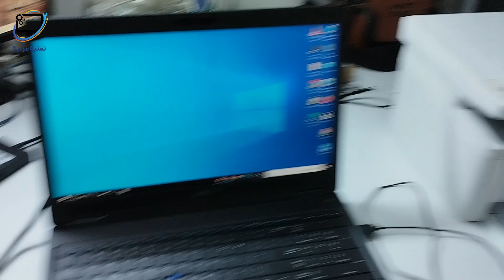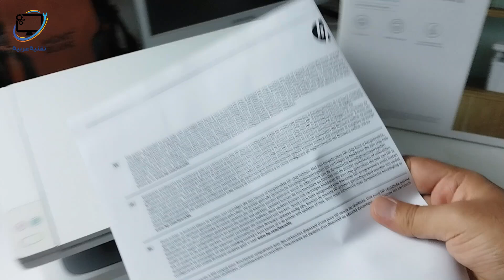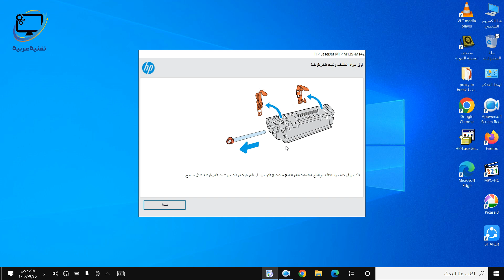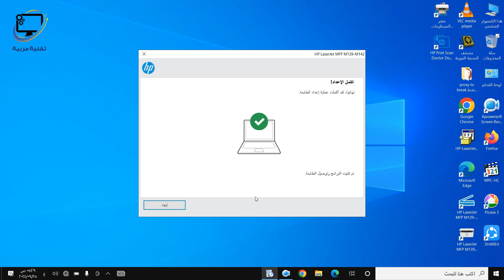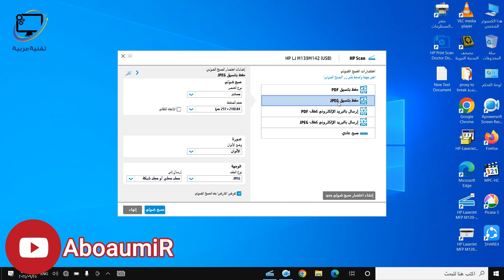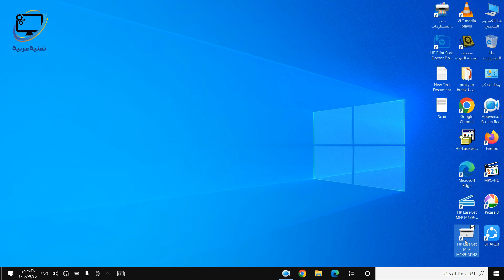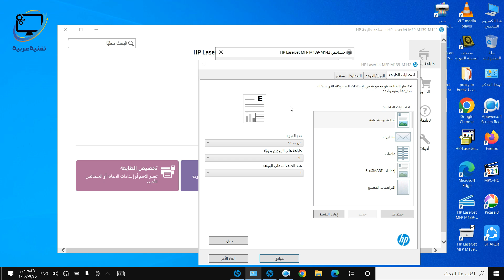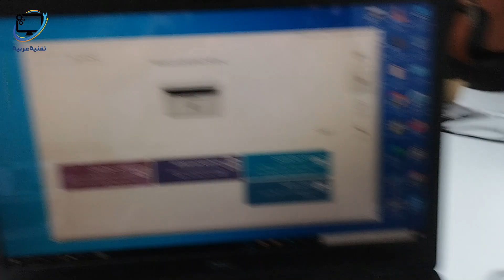📄🔧 تعريف واستخدام طابعة HP M141a | شرح شامل للطباعة، التصوير، والسكنر!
في هذا الفيديو ستتعلم طريقة تعريف واستخدام طابعة HP LaserJet MFP M141a خطوة بخطوة، سواء كنت تريد الطباعة أو استخدام خاصية السكنر (الماسح الضوئي) أو حتى تصوير الأوراق بكل سهولة.

💡 مناسب للمبتدئين والمحترفين
📌 نشرح أيضاً طريقة تحميل التعريف الرسمي من موقع HP
🖨️ كيفية استخدام الطابعة من الكمبيوتر
📤 طريقة سحب سكنر
🖨️ طريقة تصوير المستندات

تابع الشرح حتى النهاية لتفادي أي مشاكل في التثبيت أو الاستخدام ✅

🔑 الكلمات المفتاحية (Keywords):
تعريف طابعة hp laserjet mfp m141a, تحميل تعريف hp m141a, استخدام طابعة hp m141a, تشغيل سكنر hp m141a, كيفية تصوير ورقة بطابعة hp m141a, تثبيت تعريف طابعة اتش بي, hp m141a scanner, تعريف ماسح ضوئي hp m141a, برنامج تعريف hp laserjet mfp m141a, طابعة اتش بي ليزر جيت m141a

تقنية عربية